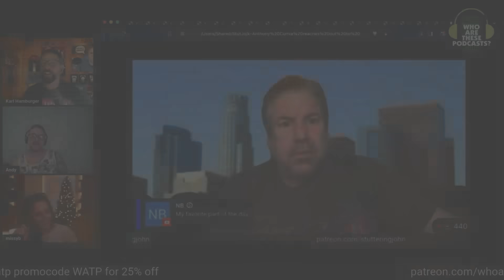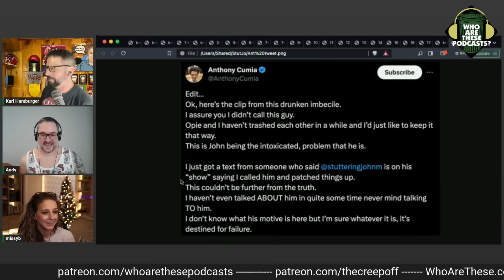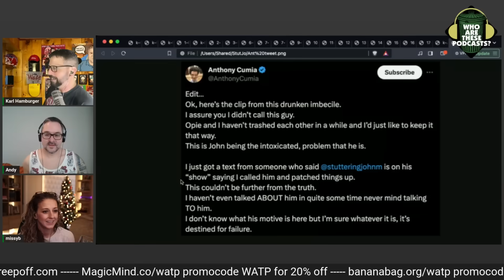Did Anthony Cumia Call StutJo To Bury The Hatchet?? (w/ Missy B)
For some reason Stuttering John is claiming that Anthony Cumia called him to make up with him. I don't know if John was pranked or he's just making this up but either way, he's an idiot. Go figure.

This is an excerpt from "Who Are These Podcasts?" episode 469 - "Howard Stern vs. Stuttering John"